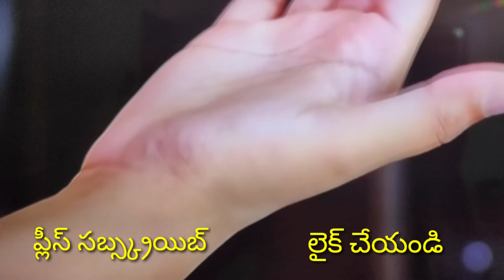ప్రేమఎంతమధురం premaenthamadhuram premaenthamadhuramserialtodayepisode